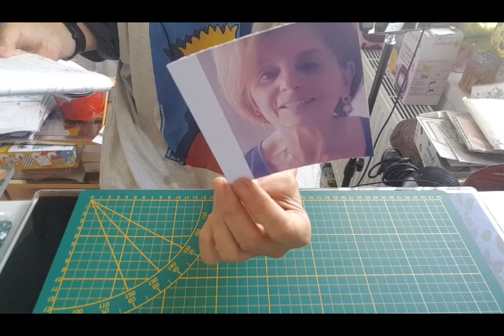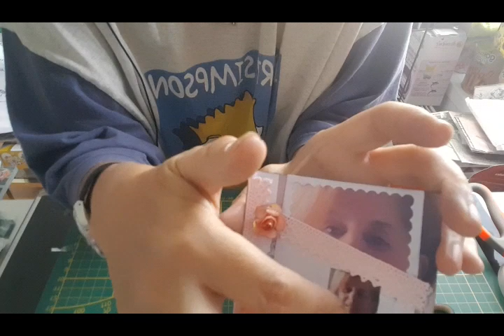tutoriel carte polaroid "Concours de Stéphanie "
Cc à tous et portez vous bien ainsi que de vos  proches. 😍😘❤
chaîne Loverlyscrap